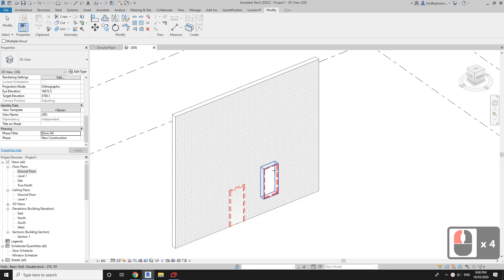Revit Tips (Day -2) - Delete infilled wall after demolition of door/window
Today I learnt that by using the Cut command, we can easily delete the infilled wall automaticlally placed after the demolition of doors and windows.